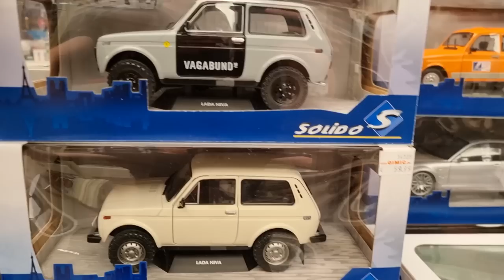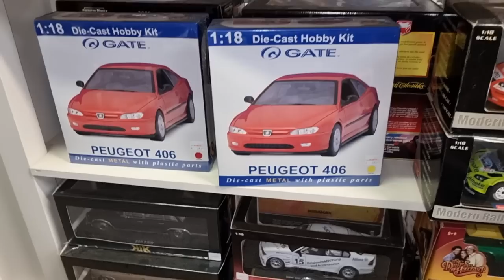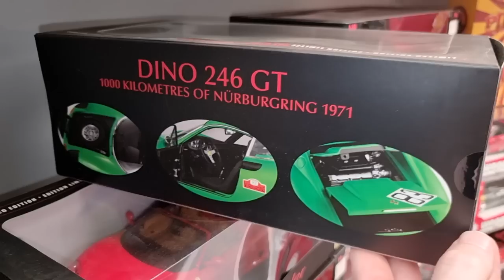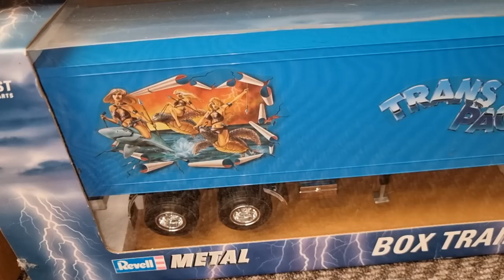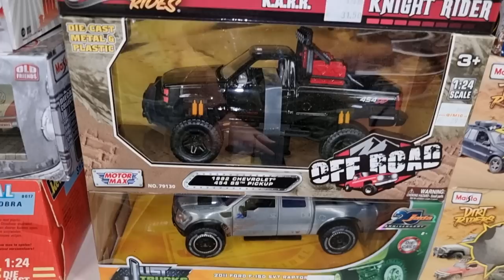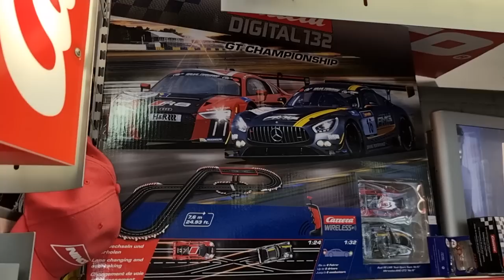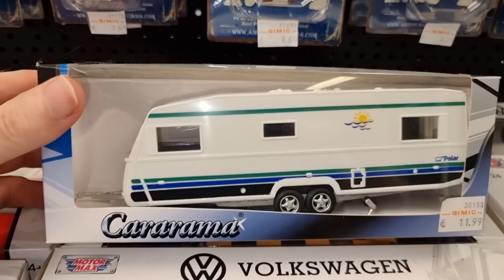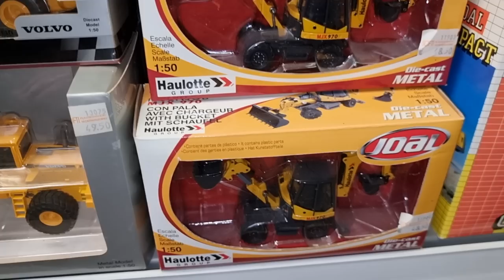Big Diecast Model Car Store ‼️Diecast Hunting in Europe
This is one of the best diecast car stores you can find in Europe 🙂👌🏻
Diecast cars, tractor, trucks, construction machines.. they've got it all..
It's the second time I'm here and it's loaded with new models.
This store has also a lot of hidden treasures from a long time ago that are really hard to find.
Check out the video so you can find your holy grail 😉

Location of the store: Gimic autominiaturen, plastics & pool

Follow my other YouTube channel ‼️⚠️‼️ @diecastdudeextraandshorts8271